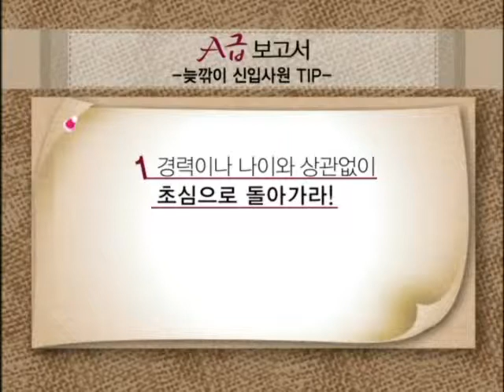김새롬의 파란만장 취업보고서 13화